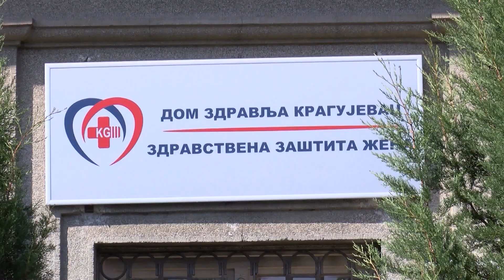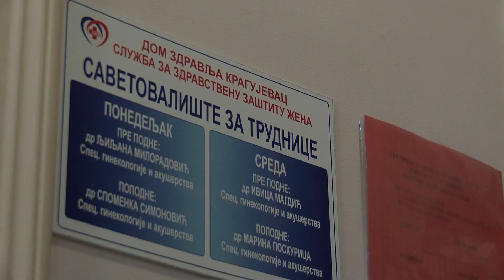Preventivni pregledi u Domu zdravlja i Kliničkom centru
Од рака јајника годишње у нашој земљи оболи око 750, а умре око 450 жена. Србија је прва земља у Европи по смртности рака јајника.